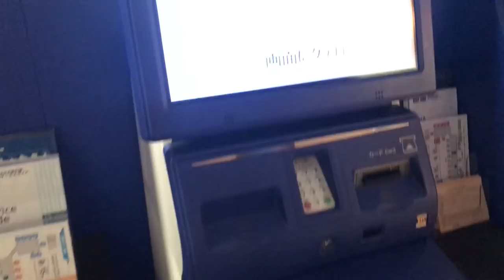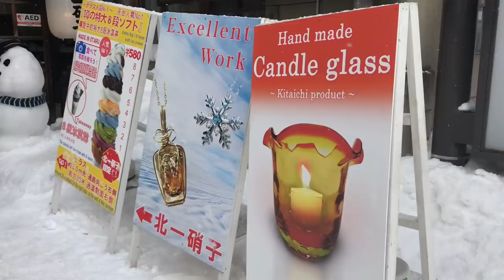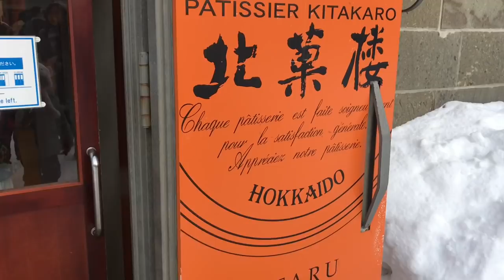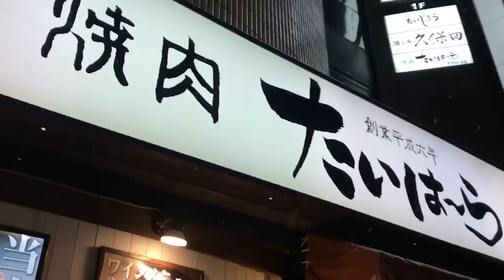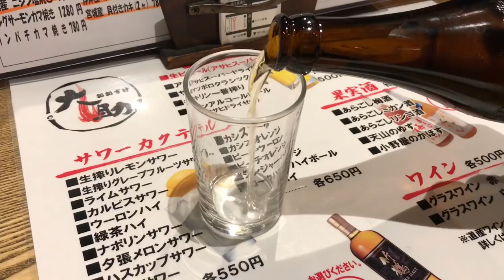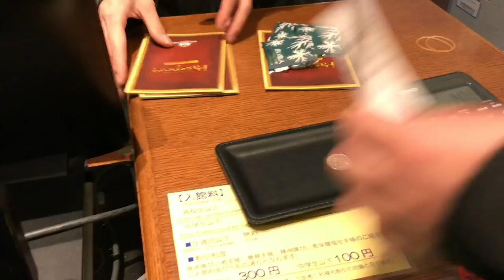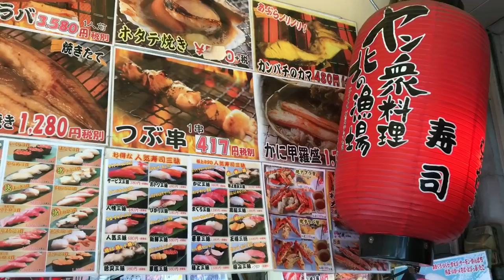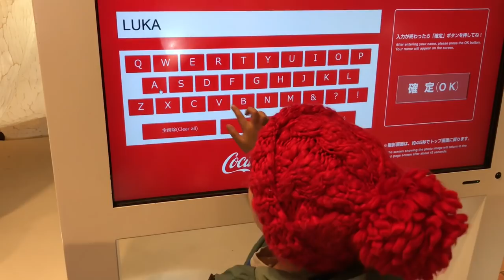✈️북해도여행 브이로그 VLOG :: 韓国人主婦の北海道旅行。오타루. 삿포로. 주말여행. 에어비앤비. 스키장. ブイログ。아이랑 여행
주말에 홋카이도를 다녀왔어요.
급하게 예약하느라 호텔이 없어서 처음 에어비앤비를 이용해봤는데,
보통 가정집 같아서 편하게 잘 쉬었어요~🏡

홋카이도의 겨울은 처음이었는데요,
키높이 만큼 쌓인 눈으로 가득한 풍경에
뭘해도 그냥 즐거웠어요! 😊🎵

✈️여행정보 (괄호는 평점)

❄️ 오타루

1. 카이센동
카이센쇼쿠도 사와사키스이산
海鮮食堂 澤崎水産 (3.5)

2. 카페
키타호르
北一ホール (3.41)

❄️ 삿포로

1. 에어비앤비
chihiro

2. 징기스칸
야키니꾸샤 타이하라 스스키노텐
やきにく舎 太好了 すすきの店 (3.61)

3. 스키장
Fu's

4. 퐁듀함바그
びっくりドンキー 手稲富丘店 (3.1)

5. 이자까야
ろばた大助本店 (3.53)

6. 시로이코이비토 공장
白い恋人パーク (4.1)

7. 장외시장
札幌場外市場